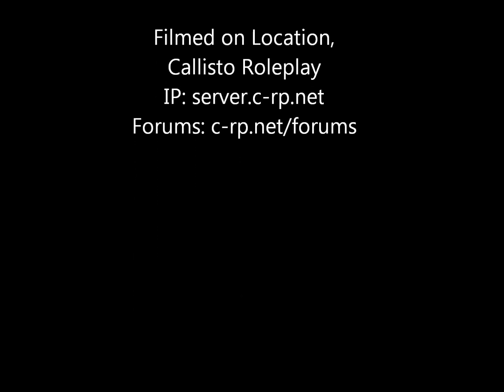LSPD Dashcam #001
Live Futtage of a persuit what took place around Los Santos.